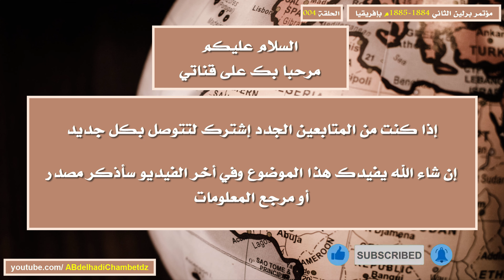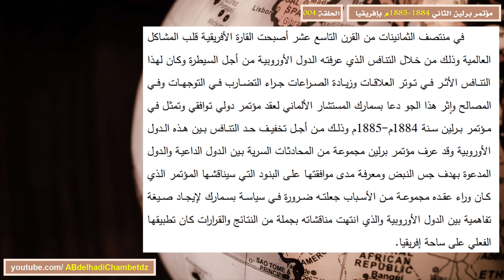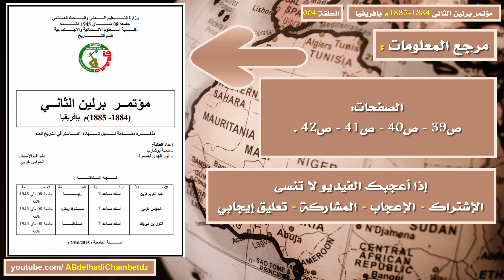الظروف الممهدة لانعقاد مؤتمر برلين الثاني 1884-1885م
الحلقة الرابعة من سلسلة مؤتمر برلين الثاني 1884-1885م بإفريقيا بعنوان الظروف الممهدة لانعقاد مؤتمر برلين الثاني 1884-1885م.

ــــــــــــــــــــــــــــــــــــــــــــــــــــــــــــــــــــــــــــــــــــــــــــــــــــــــــــــــــــــــــــــــــــــــــــــــــــــــــــــــــــــــ

محتوى الحلقة:
00:00 ترحيب وعنوان الفيديو
00:22 تمهيد عن انعقاد مؤتمر برلين الثاني
01:32 الظروف الممهدة لانعقاد مؤتمر برلين الثاني 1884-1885م
07:45 مرجع المعلومات

ــــــــــــــــــــــــــــــــــــــــــــــــــــــــــــــــــــــــــــــــــــــــــــــــــــــــــــــــــــــــــــــــــــــــــــــــــــــــــــــــــــــــ

محتوى السلسلة: في أعقاب الكشوف الجغرافية منذ القرن الخامس عشر بدأت القوى الاستعمارية تتطمع إلى إستعمار القارة الافريقية ونهب خيراتها ومواردها الطبيعية والبشرية فجعلتها تعيش مرحلة مظلمة حيث أصبحت مصدر للرقيق والموارد التي يحتاجها الاوربي في نهضته الصناعية التي بدأت منذ النصف الثاني من القرن الثامن عشر. -الا أن الاستعمار لم يكتفي بذلك بل راح يحاول إقتسام القارة إلى مناطق نفوذا لها وعلى إثر هذا كاد تضارب المصالح ان يؤدي الى الاصطدام بين القوى الاوربية المتنافسة ويمكن القول ان هدا الصراع بين القوى االاوربية وفي جو الشكوك التي سايرت كل منها نوايا الدول الاخرى بدأت الخيوط التي تجمعت في النياية وأدت لعقد مؤتمر دولي تناقش فيه تلك القضايا الافريقية ،فكان انعقاده في برلين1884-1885م بدعوى من بسمارك حاكم المانيا.

ــــــــــــــــــــــــــــــــــــــــــــــــــــــــــــــــــــــــــــــــــــــــــــــــــــــــــــــــــــــــــــــــــــــــــــــــــــــــــــــــــــــــ

ــــــــــــــــــــــــــــــــــــــــــــــــــــــــــــــــــــــــــــــــــــــــــــــــــــــــــــــــــــــــــــــــــــــــــــــــــــــــــــــــــــــــ